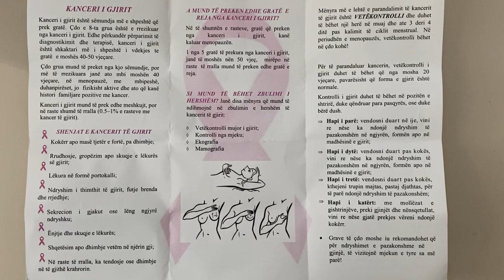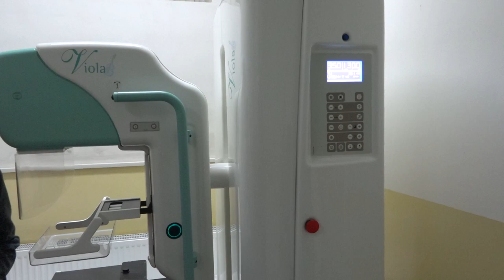Mbahet ligjëratë nga mjek të njohur për vetëdijësimin e grave rreth kancerit të gjirit